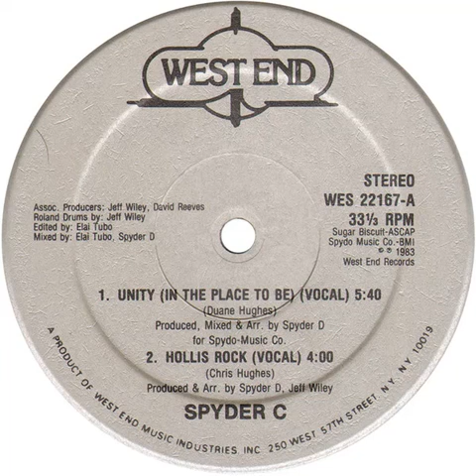Spyder C - Unity (vocal) West End records 1992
Spyder C - Unity (vocal)
West End records 1992